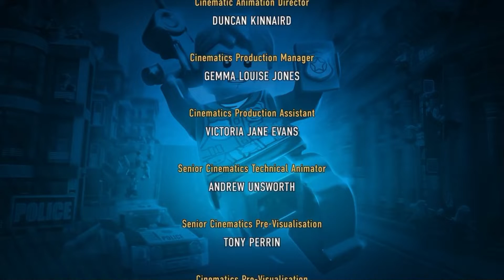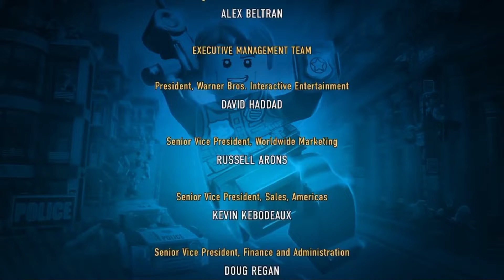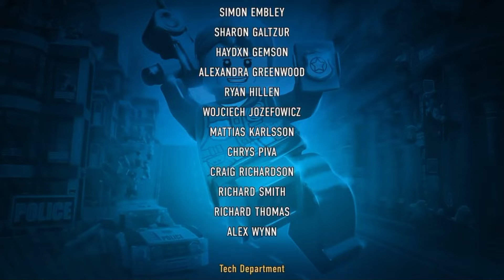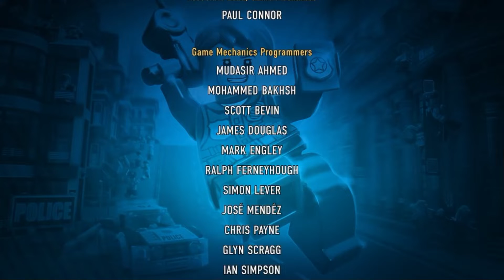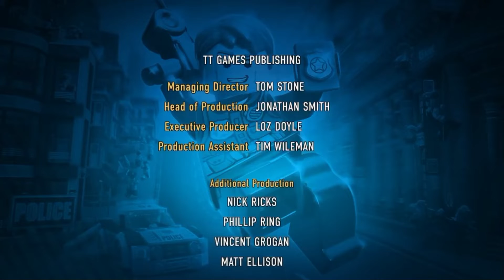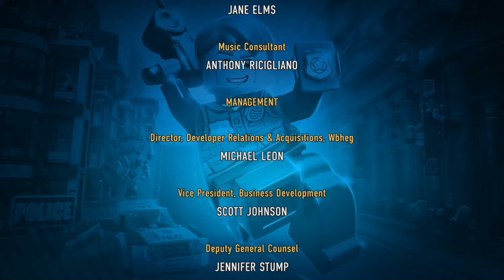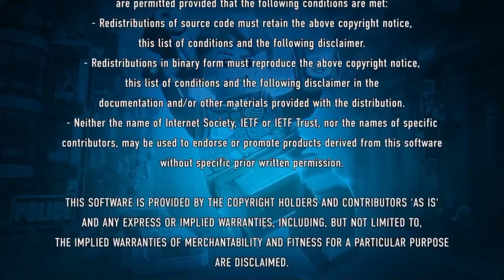Rex Fury als Final Boss! Lego City Undercover #37